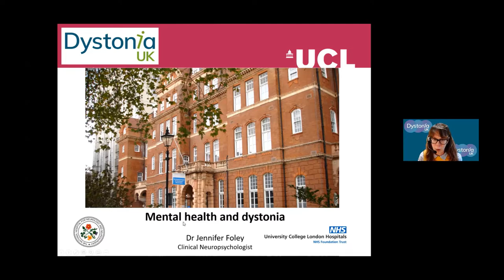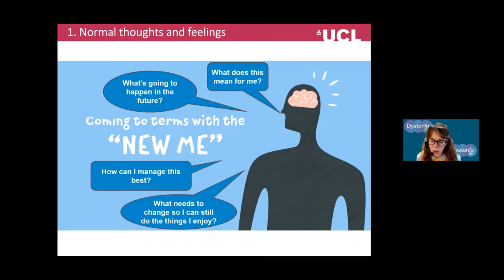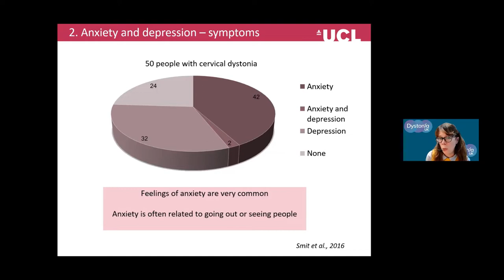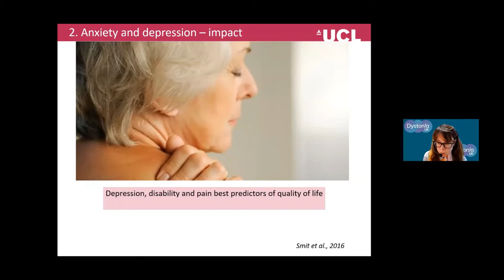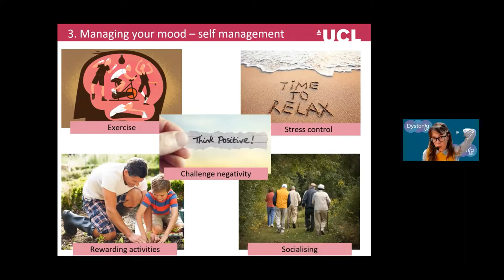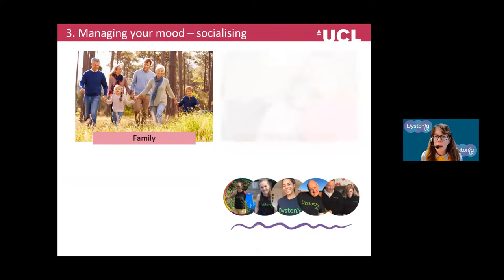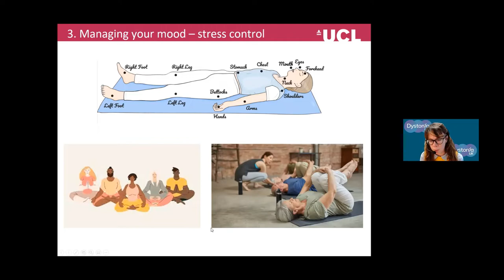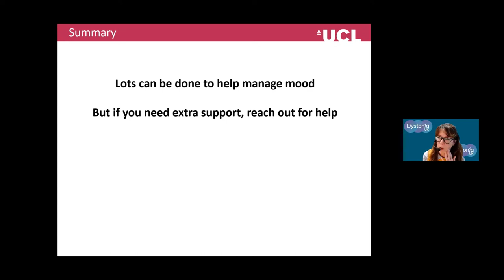A 'Reach Out, Reach All' Webinar: Your questions answered - Mental health and dystonia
Dr Jennifer Foley (Senior clinical neuropsychologist at The National Hospital for Neurology and Neurosurgery, Queen Square, and Honorary Lecturer at UCL Queen Square Institute of Neurology) answered questions about mental health and dystonia, as part of our 'Reach Out, Reach All' campaign.

This webinar took place on 28th September 2022 as part of 'Dystonia Awareness Month'.

Please note we do not offer information or support through our YouTube channel, however, if you would like any further information or support, please reach out to us directly by email at or by phone on . You can also find more detail on our Thank you.